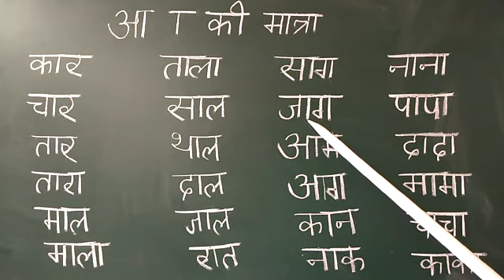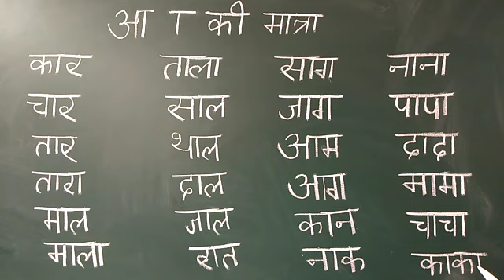Grade-KG Subject-Hindi Topic- आ की मात्रा (2)